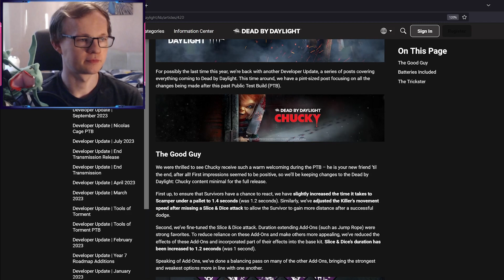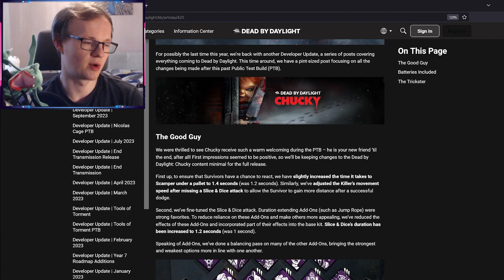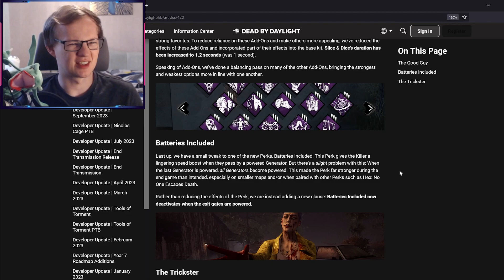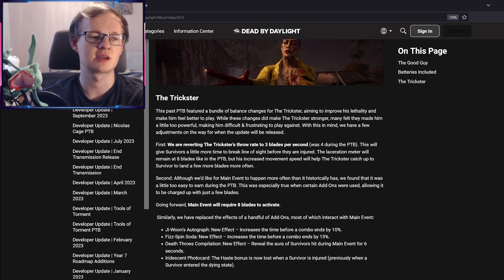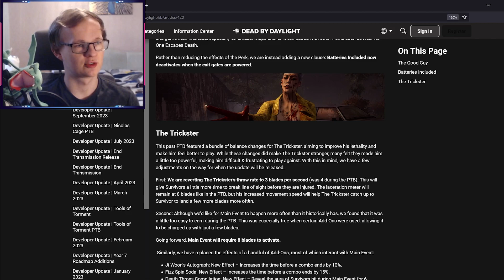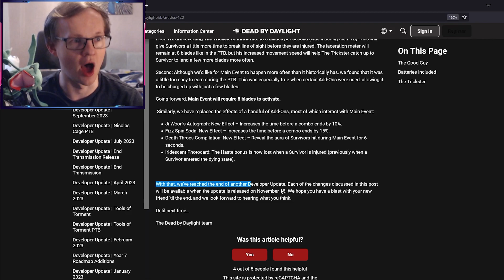Trickster is BACK!! | Dead by Daylight: Patch notes - Nov 2023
I cannot WAIT for these changes to go live